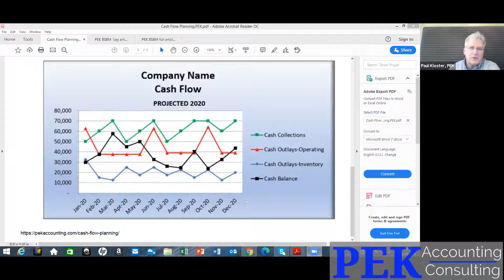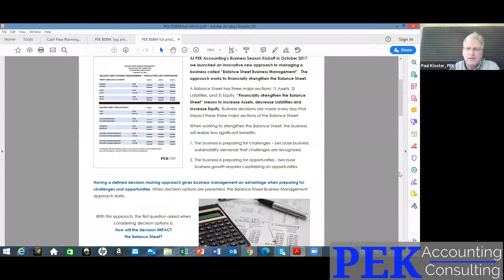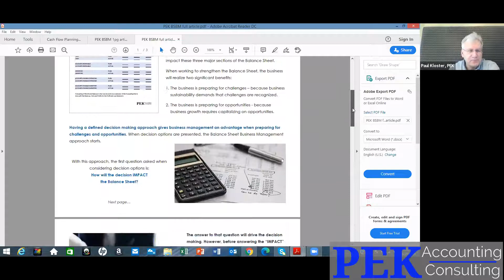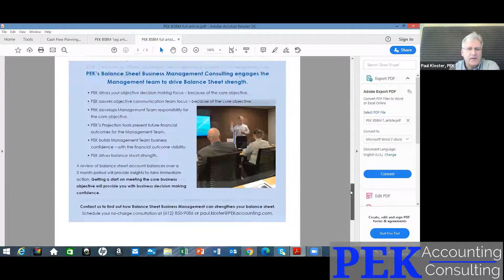PEK Accounting and Consulting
How PEK Accounting and Consulting can help your business grow.